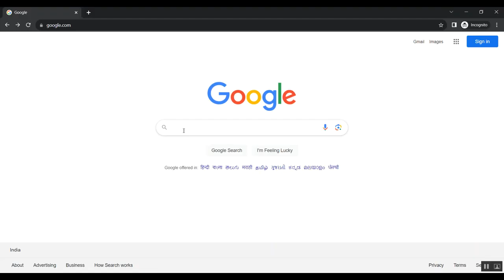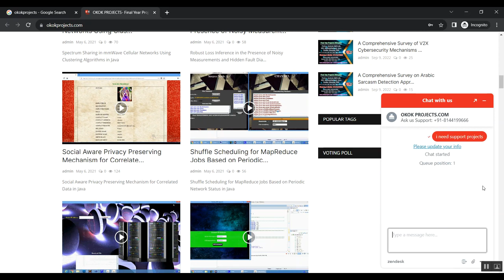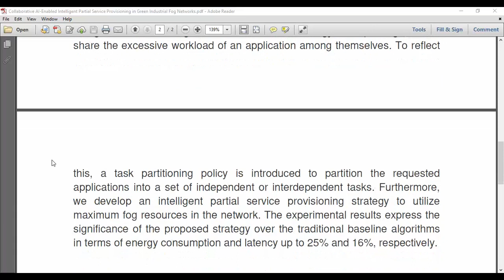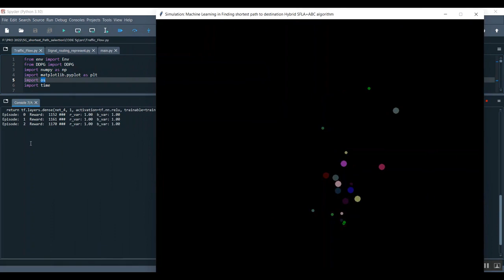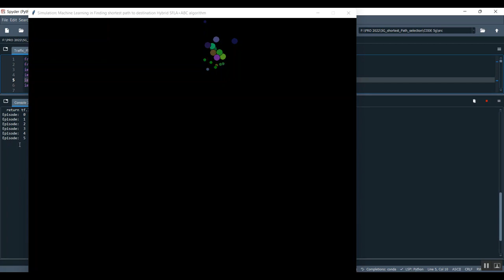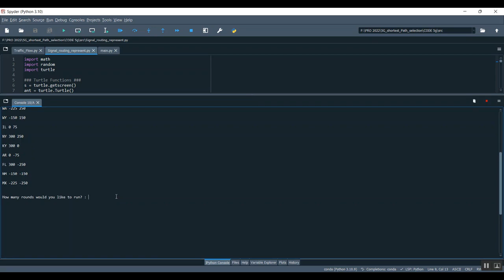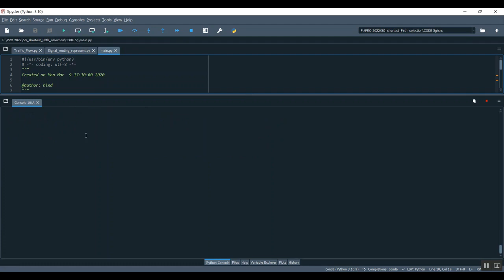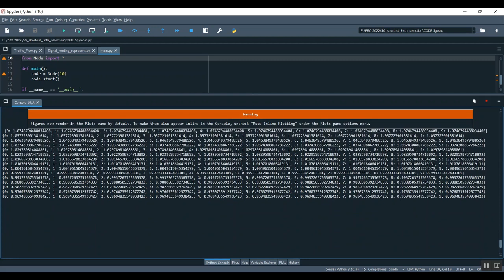Collaborative AI Enabled Intelligent Partial Service Provisioning in Green Industrial Fog Networks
IEEE PROJECTS 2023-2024 TITLE LIST

Support Including Packages
* Complete Source Code
* Complete Documentation
* Complete Presentation Slides
* Flow Diagram
* Database File
* Screenshots
* Execution Procedure
* Readme File
* Video Tutorials
* Supporting Softwares
Support Specialization
* 24/7 Support
* Ticketing System
* Voice Conference
* Video On Demand
* Remote Connectivity
* Document Customization